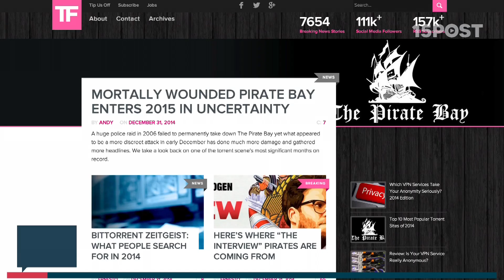Las series de televisión más pirateadas del 2014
El portal torrent freak publicó la lista de las series mas pirateadas de 2014. Con mas de 8 millones de descargas, Game of Thrones se alzó en el primer lugar por segundo año consecutivo,  seguida por The Walking Dead y The Big Bang Theory